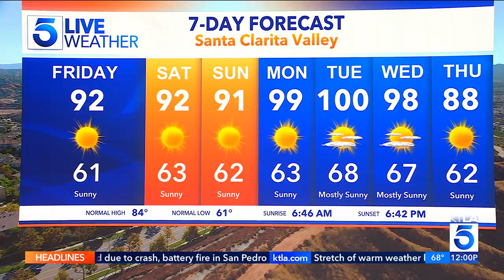KTLA DT 09272024 1159AM